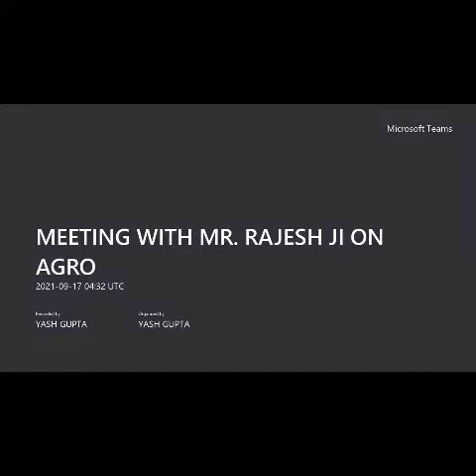VIRAAT SWAROOP EP-1 : PRESIDENT SIR TALK WITH AGRICULTURE EXPERT MR. RAJESH in abundance model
Shri Maithili Sharan Gupta , Former DGP police reforms , Madhya Pradesh & President of CRIME FREE BHARAT had elaborated the classification of their organisation and working style with their organisational colleague Mr. Yash Kumar Gupta (Chairperson , Tech R&D , Corporate Relations ) who is an experienced & renowned entrepreneur and founded many startups & MR. RAJESH JI who is a resident of Indore and an expert in agricultural field .Here President Sir talked about many a things where he had focussed three main pillars of organisation that are CFB division , CFB agro division , CFB Ayush Division and how the “virat swaroop” will gonna to change the things , sir aims to cleansify the society as same as lord shiva had done their at that time os “Samudra Manthan “ to make CFB a neelkanth . Here Sir today glorifies their focus on the working style of these divisions with Mr. Yash Kumar Gupta & Mr. Rajesh ji where they had promised to do a better and prosperous practice for the upliftment of the society, so that things can be technically driven and can de done on a faster pace to spread out it’s benefits to every Indian .THIS is the first Episode of our new series VIRAAT SWAROOP : A Talk with Intellectuals .Stay tuned with us for more episodes . Maithili Sharan Gupta (President , CFB)Mr. Yash Kumar Gupta ( Chairman , TRDCR , CFB)